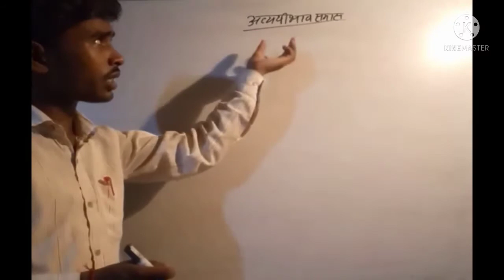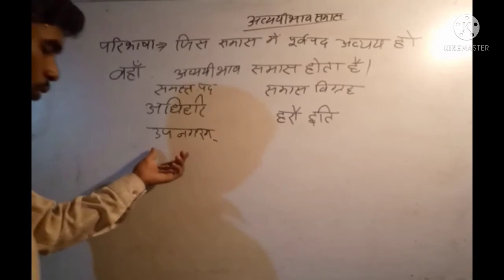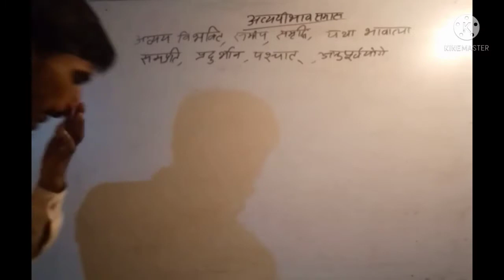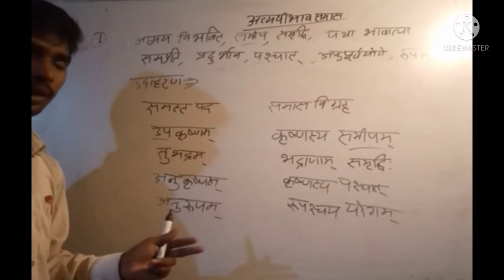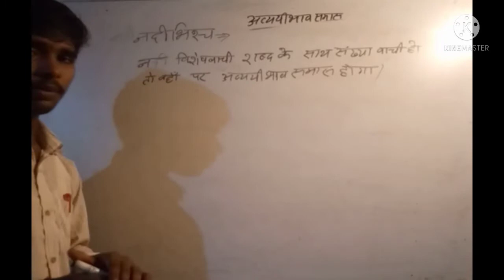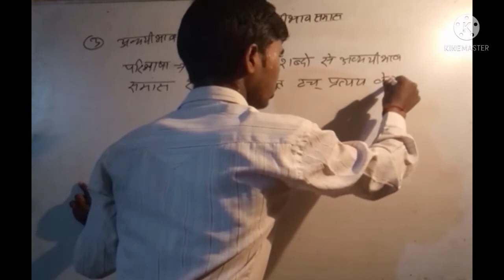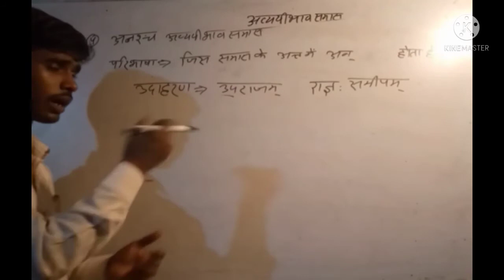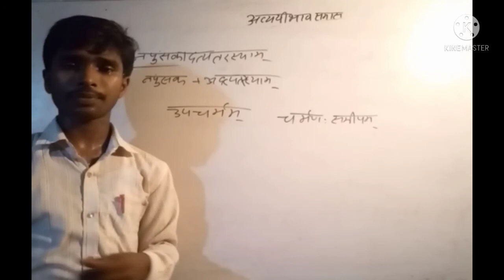भाग- 2 (घ) अव्ययीभाव समास का संपूर्ण अध्ययन AdarshStudytoStudy1 Channel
#Adarsh study to study 1 channel is education channel in अवययी भाव समास किसे कहते हैं।
क्या है